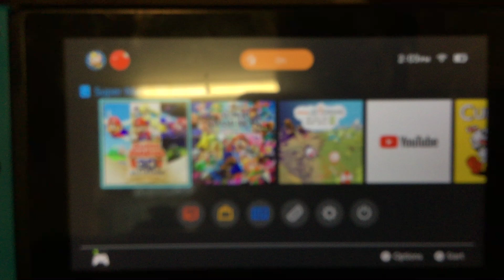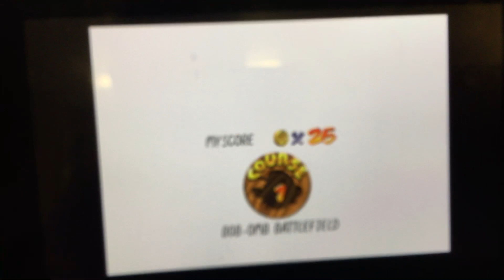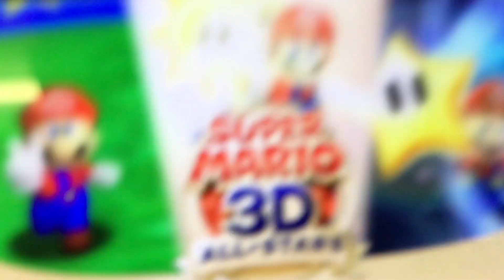Super Mario 3D all stars gameplay *Part 1*